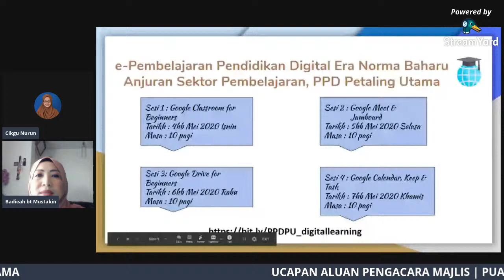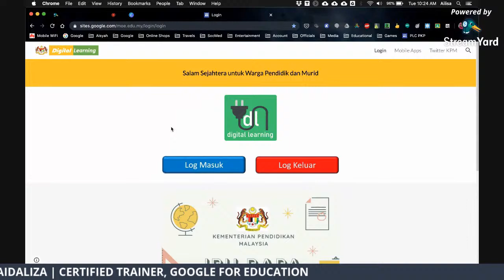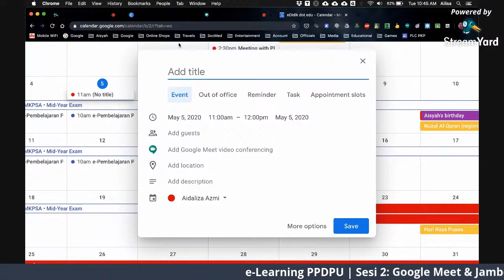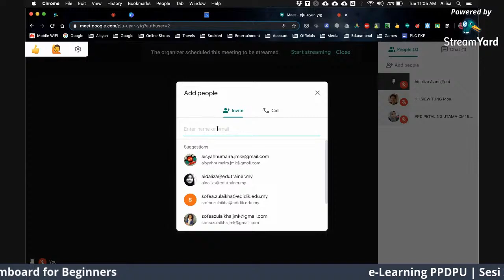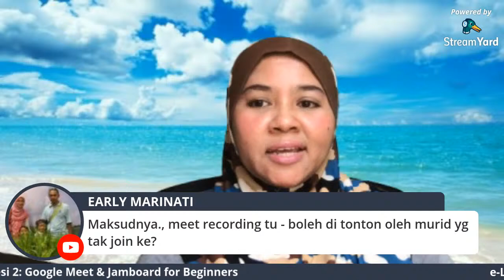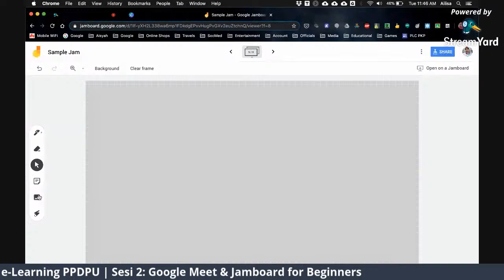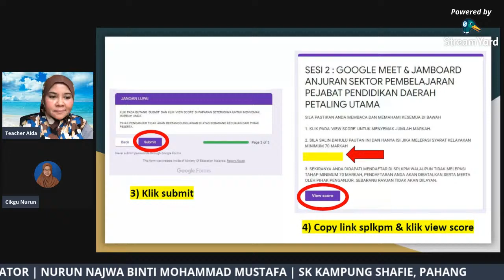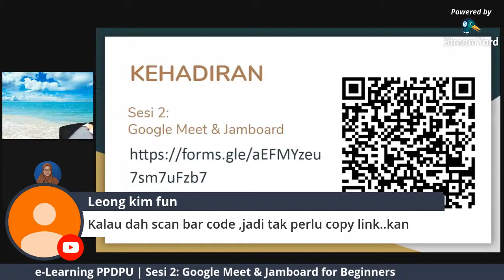e-Pembelajaran PPDPU: Sesi 2 | Google Meet & Google Jamboard for Beginners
Terbuka kepada semua WARGA PENDIDIK untuk menyertai
e-Pembelajaran Pendidikan Digital Era Normal Baharu

ANJURAN:
SEKTOR PEMBELAJARAN
PEJABAT PENDIDIKAN DAERAH PETALING UTAMA

Sesi 2:
Google MEET & Google JAMBOARD for Beginners

Di akhir sesi ini peserta dapat :
1. Mempelajari selok belok dan fungsi asas Google Hangouts Meet dan Google Jamboard.
2. Mengendalikan mesyuarat dan pembelajaran atas talian menggunakan Meet & Jamboard

Penceramah :
Puan Aidaliza Azmi,
Certified Trainer, Google for Education

Moderator:
Puan Badieah Mustakin
SISC+ Sektor Pembelajaran
PPD Petaling Utama

Tarikh  : 5 Mei 2020
Hari      : Selasa
Waktu  : 10.00 pagi